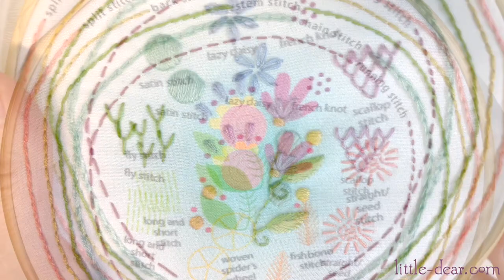Learn Hand Embroidery with little dear: Fly Stitch, Scallop Stitch, Lazy Daisy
Join Aimee Ray, author of Doodle Stitching books and creator of little dear to learn easy hand embroidery techniques and stitches with this fun Stitch Sampler, available at little-dear.com.
Today we are learning these 3 stitch cousins: Fly Stitch, Scallop Stitch and Lazy Daisy.